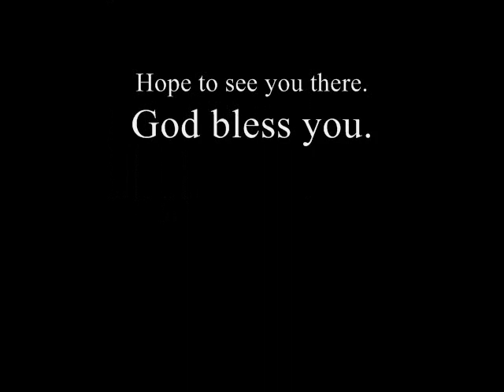Fruits of the Spirit - Leaves of Healing Tabernacle, Anointed Gifts Dale Birdsong Easter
Fruits of the with Rev. Dale Birdsong.  You will know them by their fruits.  Leaves of Healing Tabernacle is a church that exemplifies the fruits of the spirit.